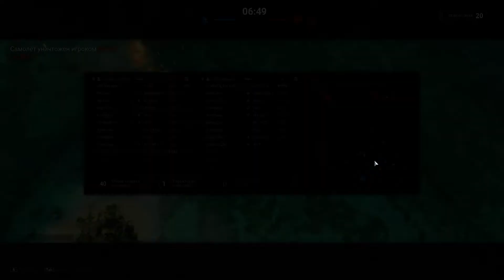World Of Warplanes | Il-1